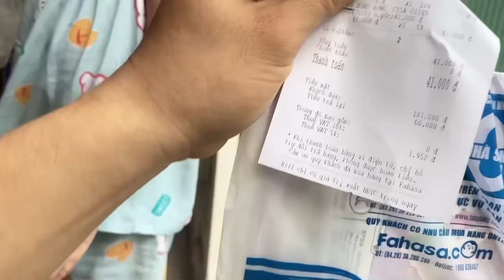Ngày Nghỉ Của RuBy Chạy Bàn Quán Bún Bò Và Cái Kết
►Follow Hữu nhé cả nhà!
Powered by: Cao Hồng Hữu Official